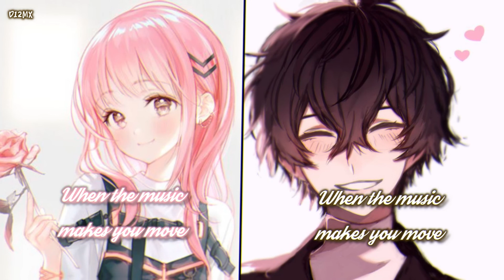Beauty And A Beat - Nightcore (Lyrics) - SWITCHING VOCALS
• Hi! This channel has been created for you to listen to better quality songs and discover new songs! I hope you liked our videos!

If you are the original artist and you dont want me to have your work uploaded on my channel, please contact me via private youtube message system or my discord and I will remove it immediately! New Discord Server